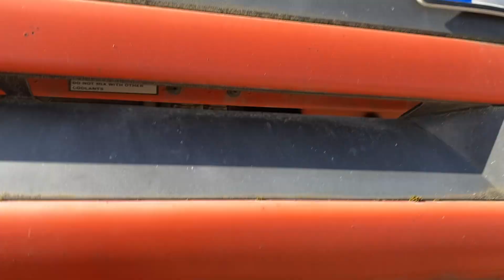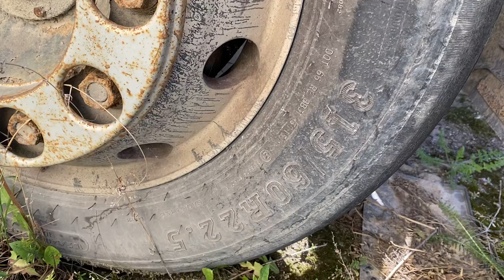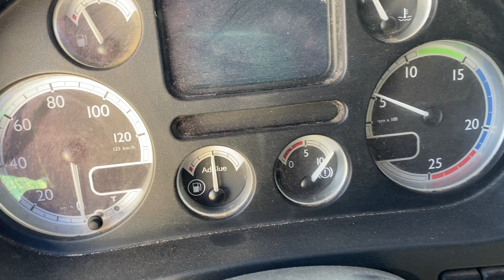DAF FAR XF 105